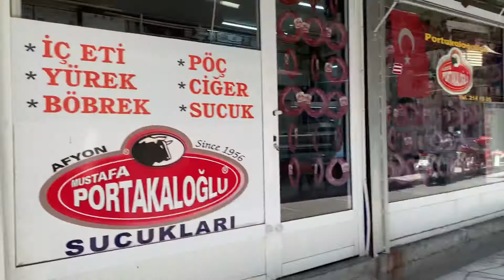Kasaplar çarşısı Afyonkarahisar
Kurban bayramı öncesi kasaplar çarşısı son hazırlıklarını tamamlıyordu🇹🇷🔪🍬🇹🇷